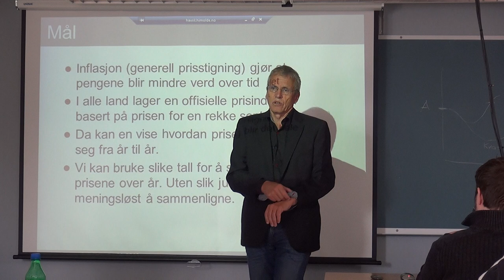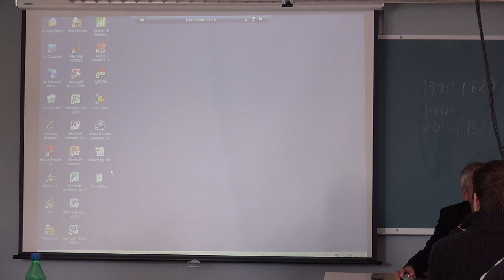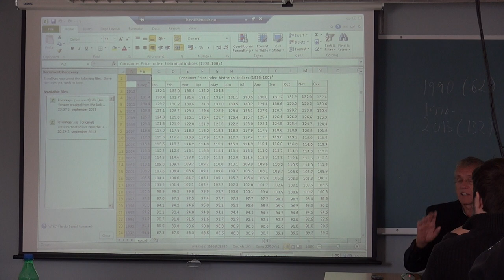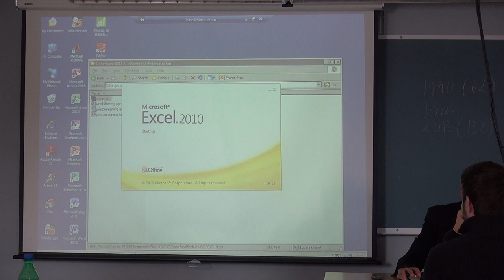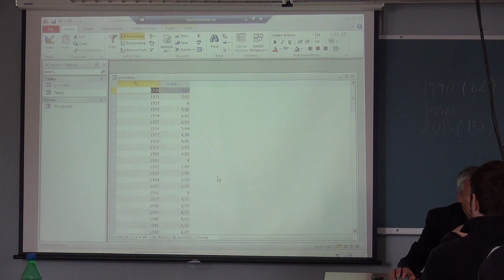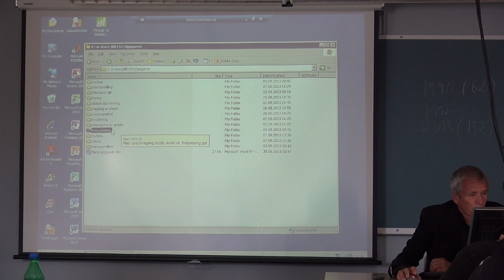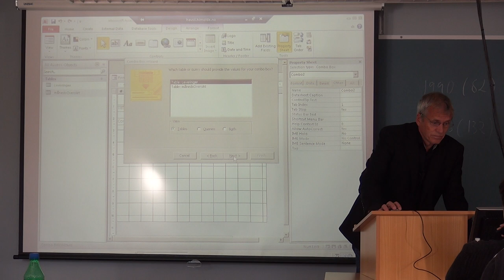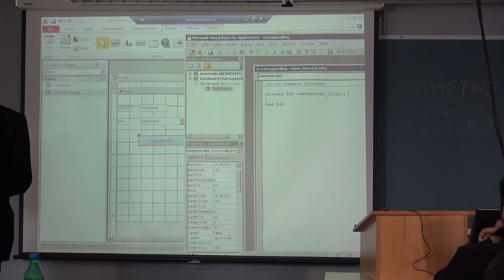106 Forelesning IBE151, (4. sept. 2013)